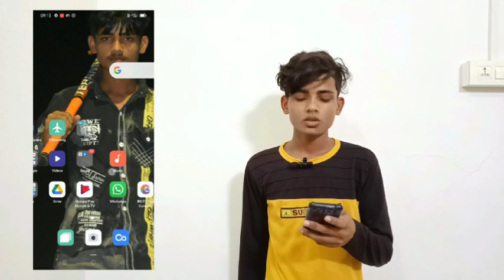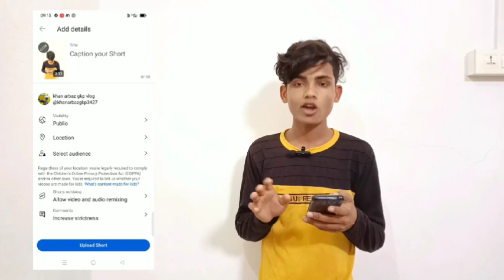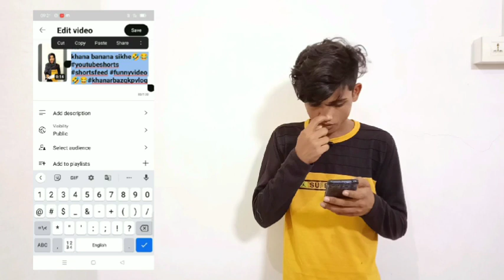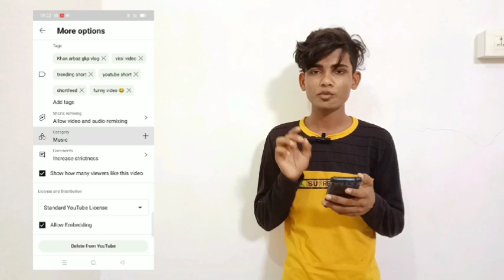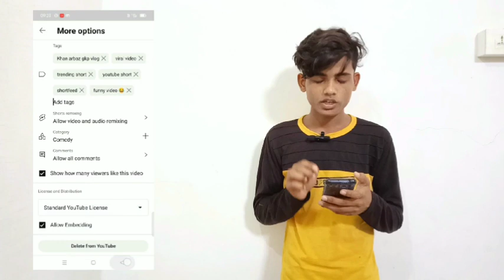short video || viral kare ! 5 minat me 10k views 😱😱 sahi tarika 👍🧐@khanarbazgkp3427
my new post trick short video viral kare
bas 5 minat me